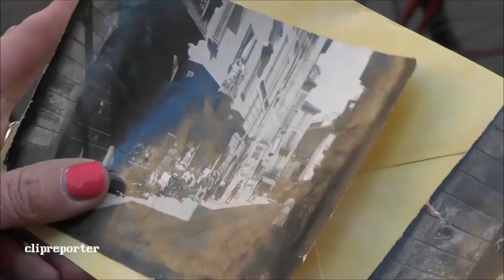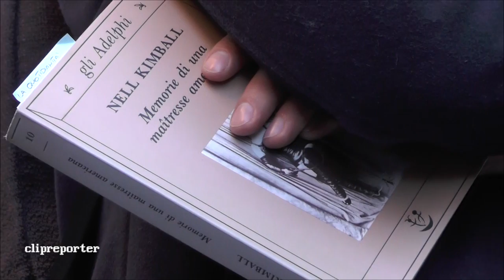La Brera a luci rosse che non ricordiamo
“Città Nascosta Milano” è un’associazione culturale che da qualche anno propone visite guidate alla scoperta dei luoghi meno noti della metropoli. Tutto esaurito per l’appuntamento di mercoledì scorso “Brera a luci rosse”. L’evento, pubblicizzato su Facebook, ha registrato più di seicento adesioni e quasi quattromila persone interessate ai trenta biglietti disponibili. Il motivo di tanto entusiasmo? Un tour tra gli antichi bordelli del quartiere all’ora del classico aperitivo. Non più tardi di sessant’anni fa, Brera era ben diversa dal quartiere ricco ed elegante che è oggi. Tra Piazza del Carmine, via Fiori Chiari e via Fiori Oscuri pullulava di case chiuse. Brera come Montmartre, dunque, tra lupanari, alloggi popolari e artisti bohémien.